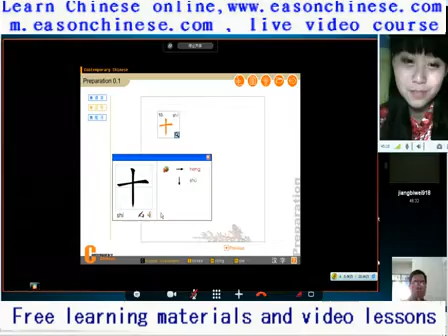232monitoring and recording the robbery